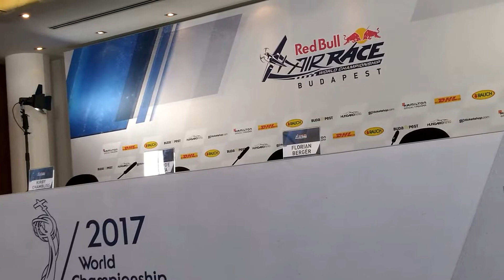Press CONFERENCE AFTER THE Red Bull Air Race in Budapest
US master pilot Kirby Chambliss wins the Budapest Red Bull Air Race